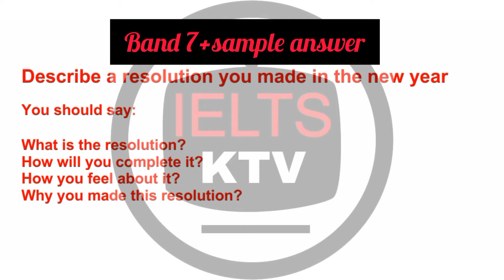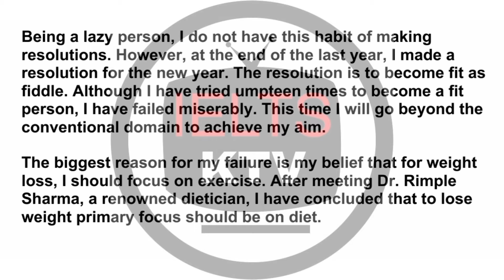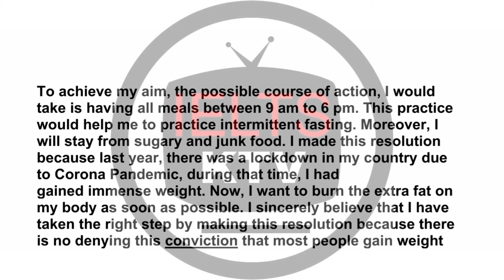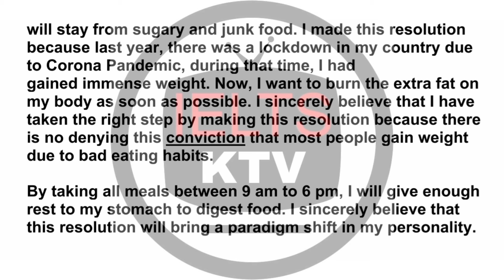Describe a resolution you made in the new year |may-August cuecard |11june |16JUNE|18JUNE|26JUNE